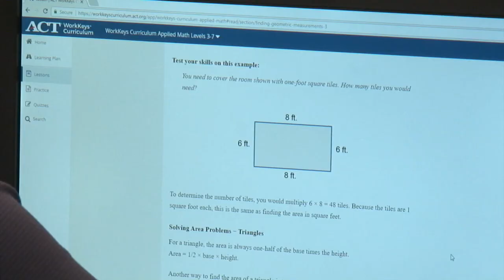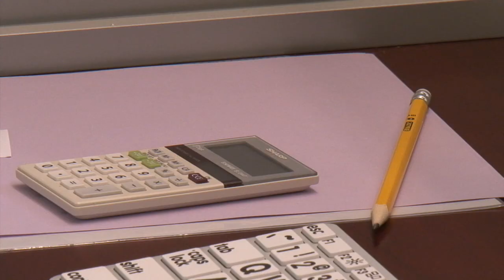First truck driving boot camp begins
The Guam Community College continues to grow and diversify its skills boot camps for high demand fields on the island.